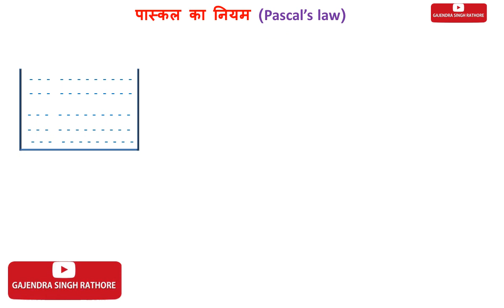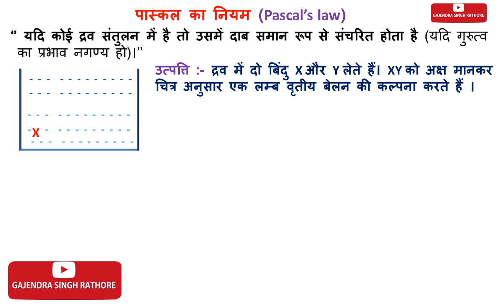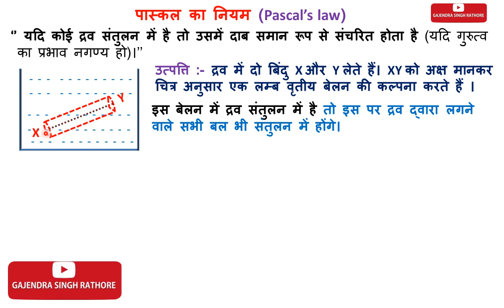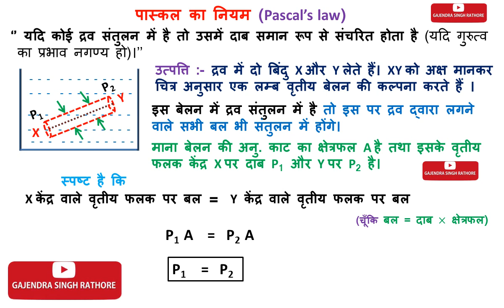pascals law in hindi,पास्कल का नियम ,liquid pressure ,pascal law ,11th physics ,pascals law ,पास्कल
@G.S.R इस विडीयो में पास्कल के नियम को बहुत ही सरल तरीके से सिद्ध किया है, pascals_law pascallaw pascals liquidpressure fluidpressure 11thphysics 11th_physics fluidmechanics , pascal practical